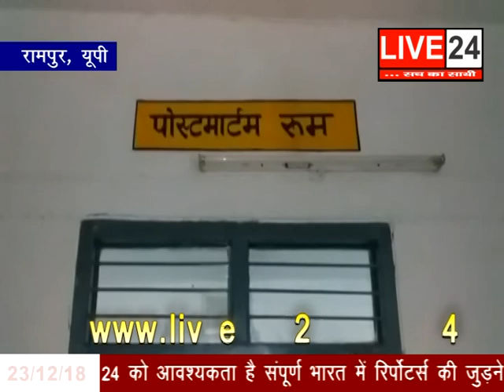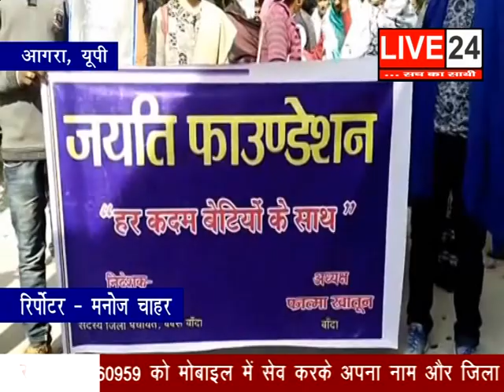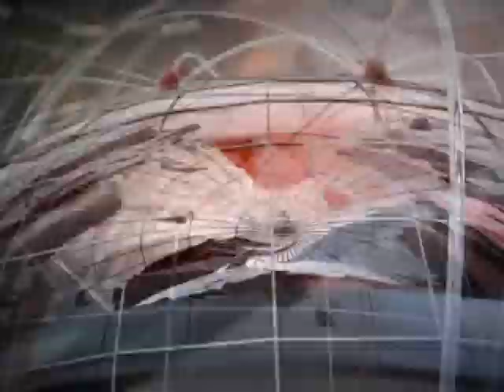देखे बड़ी और ताजा ख़बरें Live 24 पर - 23 Dec 18.